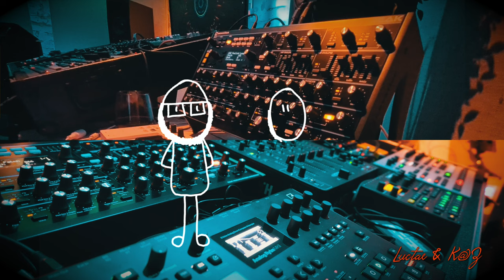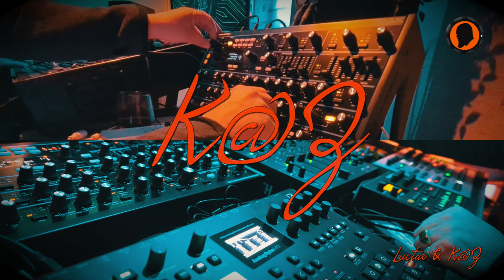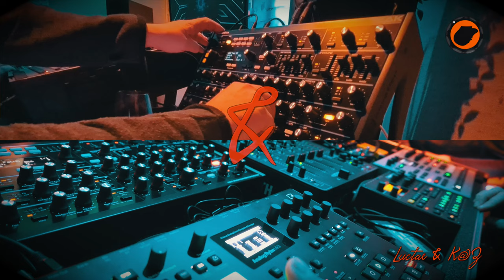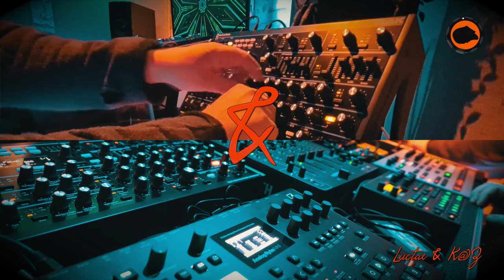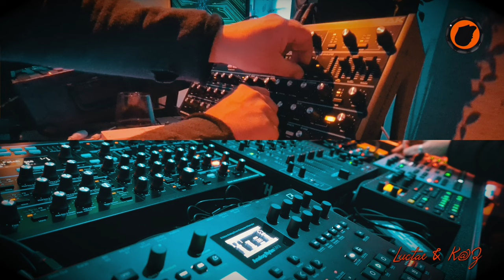Cave Sessions 070: Luctae & K@Z Live Techno Performance '23 Part 1, 2 and 3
Another Live Dawless techno performance. As always just hardware going straight into to Ableton. Just a little bit of preparation, a pinch of salt and a sip of booze...:)

I am constantly try to improve my music and recordings. If you'd like to buy me a cup of coffee or a beer to keep going, I would be grateful!

Gear used:
Luctae:
Novation Bass Station II
Novation Peak
Elektron Digitakt
Behringer TD-3
Source Audio Collider
Strymon DIG
MXR Distortion+

K@Z:
Novation Peak
Arturia Keystep 37